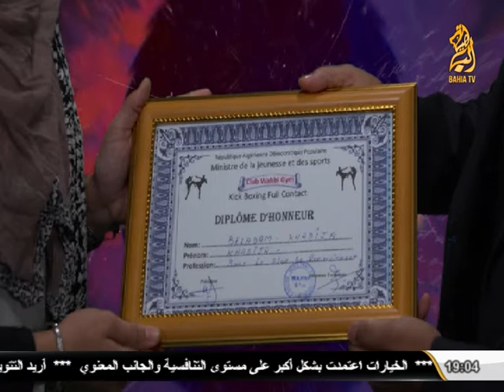Chikh Wahbi BAHIA TV 20170103